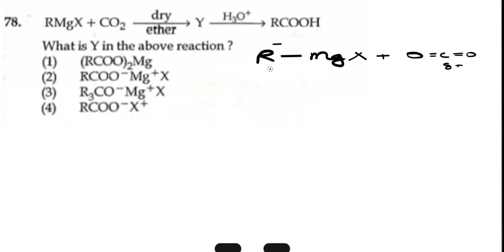What is Y in the above reaction ?